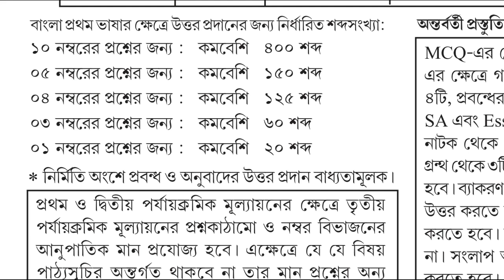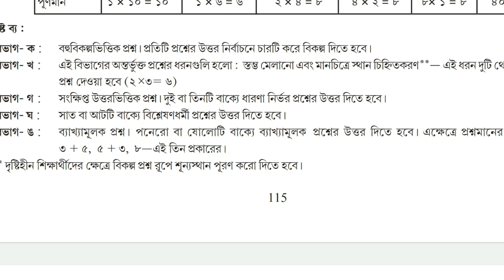madhyamik 2024 //question answer writing rule//west bengal board